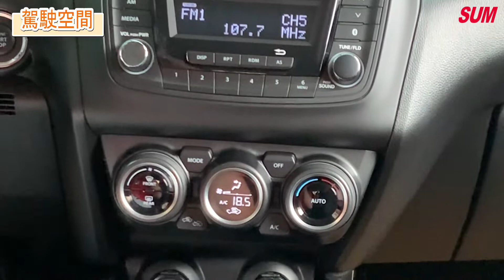【SUM中古車】SUZUKI SWIFT 2019年 日系小鋼砲 三代SWIFTI /1.0GLX渦輪款/一手女用認證車/原廠保固中/免鑰I-KEY/六顆氣囊 新北市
車商資訊：SUM 友信汽車
Line          :  f710824
車輛資訊：SUZUKI SWIFT 2019年  新北市五股
車輛售價：55.8萬
車輛所在：新北市五股區新五路二段273號